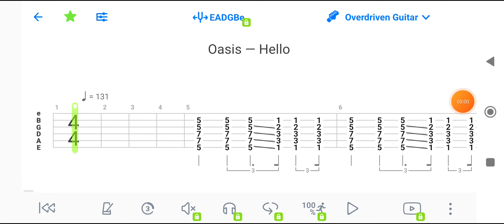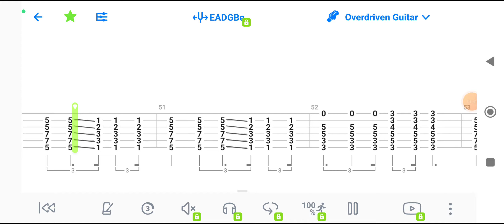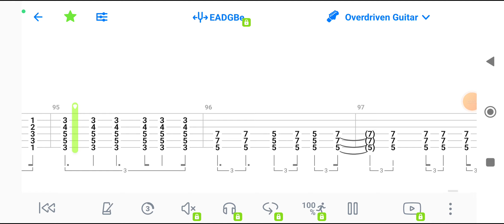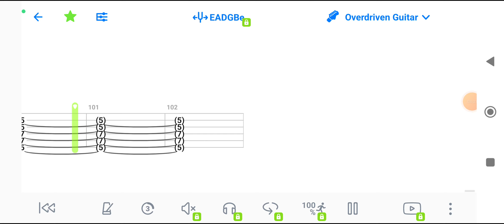Oasis - Hello (@Jake_4_videos cover)